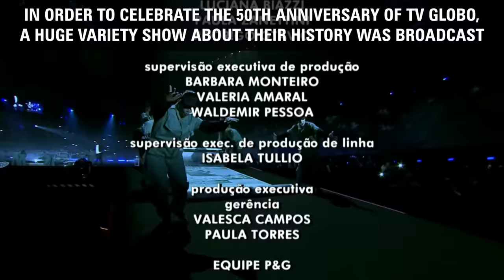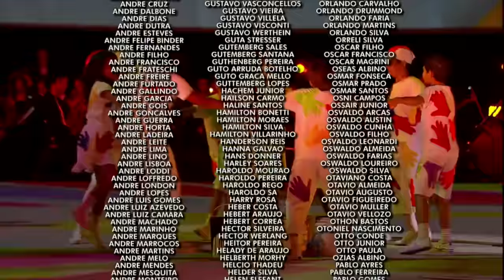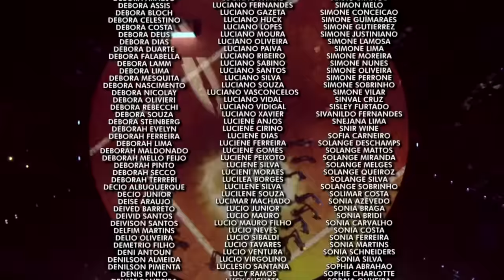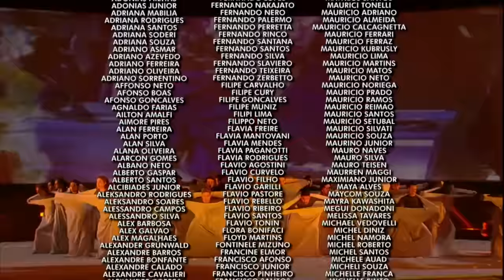The most names credited in a TV show - Guinness World Records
Brazilian television channel TV Globo recently celebrated its 50th anniversary by broadcasting a variety show on such a huge scale that its closing credits set a new world record.